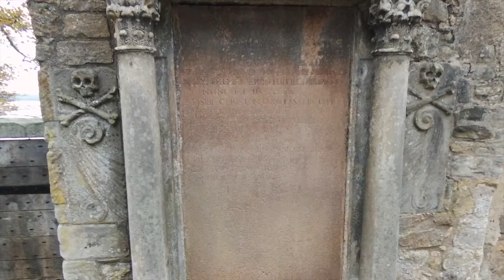St Bridgets Kirk Dalgety Bay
A quick fly by of St Bridget's Kirk in Dalgety Bay.